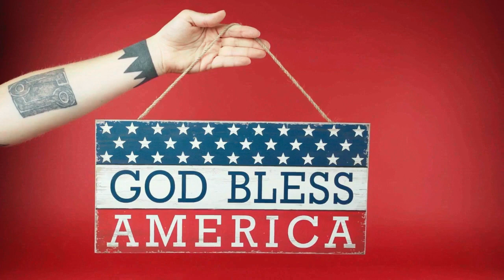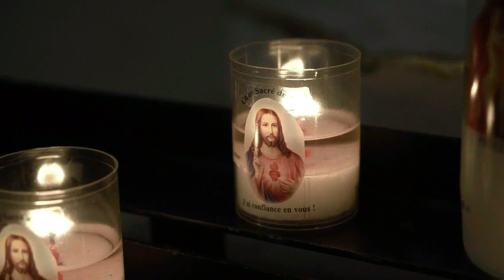long head first fire nb | long head first fire nb audiobook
Charlie Puth - "How Long" [Official Video]
charlie puth
official video
how long charlie puth
how long has this been going on
charlie puth - how long
how long lyrics
how long charlie
charlie how long
how long official
how long official video
how long music video
how long - charlie
atlantic records
charlie puth official
you just want attention
voicenotes charlie
voicenotes
Charlie
Puth
How Long
charlie voicenotes

The Search
NF The Search
New NF Song
The Search NFT
he Search video
The Search music video
The Search lyrics
The Search official
NF New Song
NF 2019
NFrealmusic
NF real music
NF video
NF music videos
NF tour
NF movie
Nate Feuerstein
hip hop
rap
music
capitol
NF official
official NF
NF Search
the search album
new NF
NF balloons
NF swing
NF shopping cart
the search official video
NF search video
search
NF
Perception
nfrealmusic
Lie
Time
hope
Therapy Session
nf videos
Nate Feuerstein
The Search
Let You Down
NF Video
NF Songs
If You Want Love
NF Chasing
NF Hip Hop
NF rap
Hip Hop
NF CLOUDS
CLOUDS THE MIXTAPE
CLOUDS music video
NF hope
nf happy
nf motto
hope album

The audiobook featured in this video is copyrighted material. We are simply sharing this audiobook with our viewers for their enjoyment.